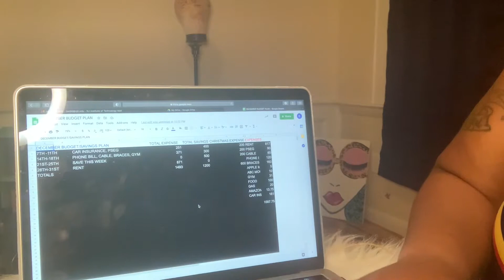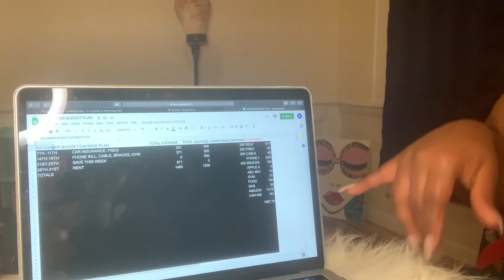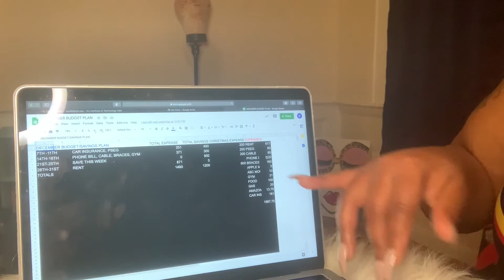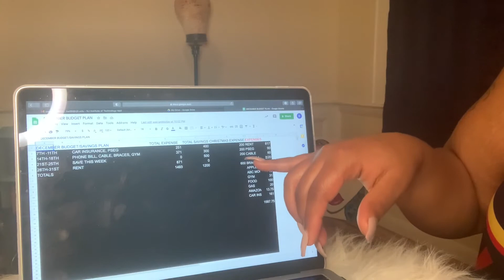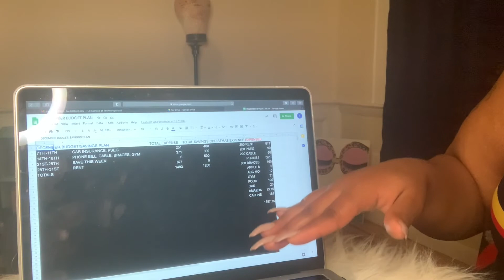HOW TO: BUDGET & SAVE MONEY DURING THE HOLIDAYS (TIPS & HACKS)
If you are new Welcome! If you aren't then thank you for coming back to my channel to watch my video! In today’s video I give you tips on how to budget and save your money during the holidays. I will also show you step by step how to create a budget that works for you!!!

S T A Y  C O N N E C T E D  T O  M E :

HAIR • MAKEUP • CLOTHES • EVENTS • APPEARANCES

Age : 26
Ethnicity : African - American
Fav Colors: Pink & Green
Fav Food: E V E R Y T H I N G